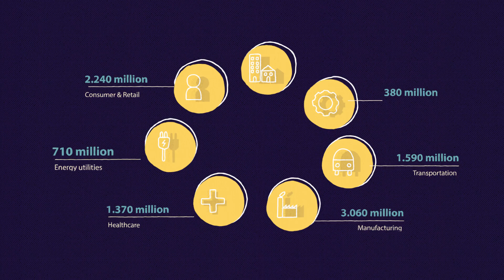IDC IOT FORUM 2015 - Prague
Konference INTERNET OF THINGS 2015 představí případové studie, vizionářské teze a ukázky praktických využití.
Ukáže, jak IOT funguje!